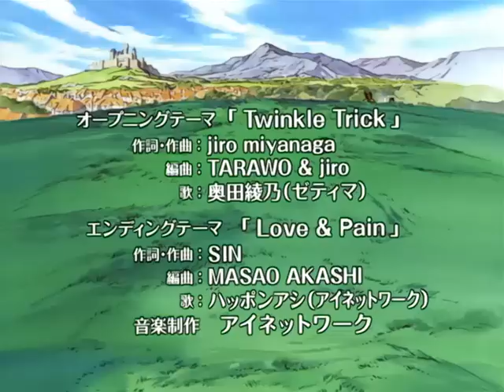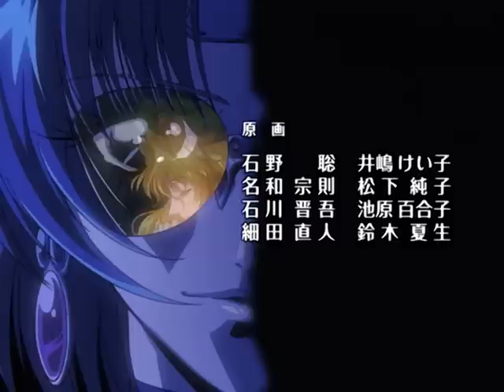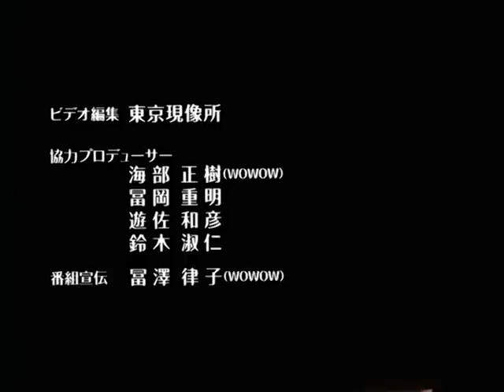Воин волшебник Луи [комедия] | Все серии подряд марафон аниме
Mahou Senshi Louie
Жанр  приключения, комедия, фэнтези, пародия
Год: 2001
Основа  ранобэ
Средний балл  7.9

...неплохой клон Слеерсов, сосотоящий из разнообразных приколов. Не обремененный лишним сюжетом. Смешной.